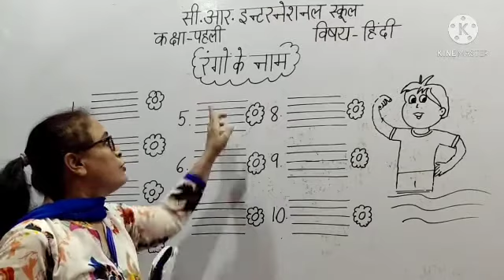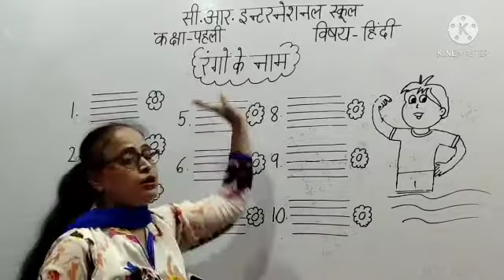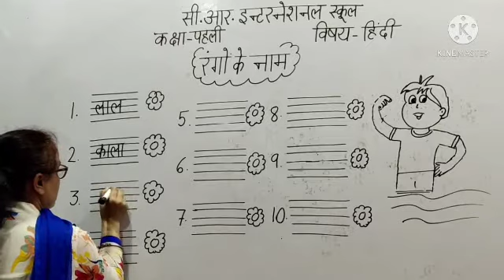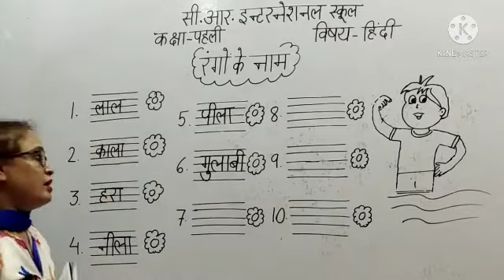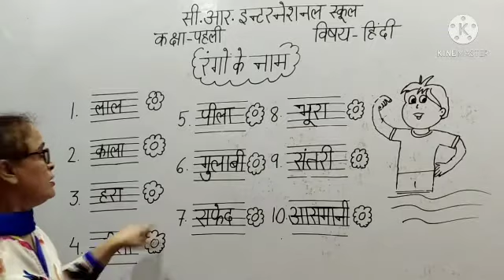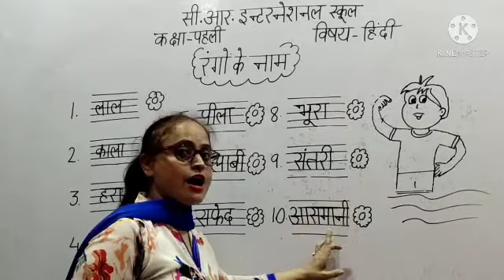सी. आर. इंटरनेशनल स्कूल( हिंदी )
कक्षा -पहली